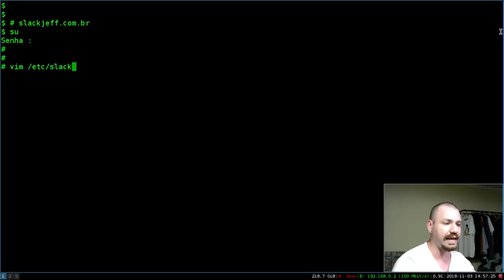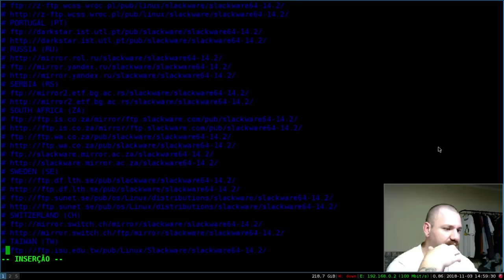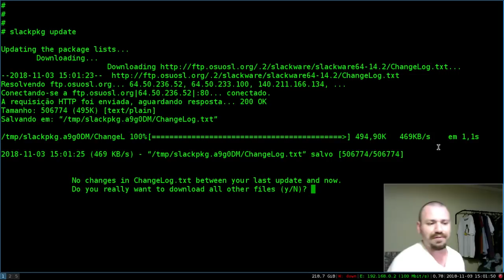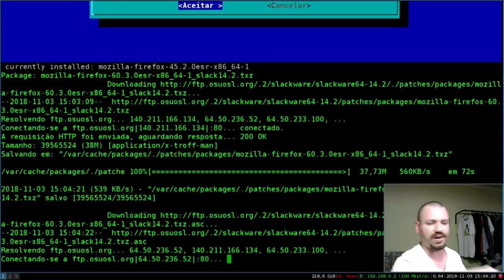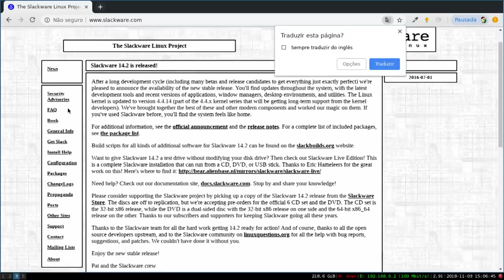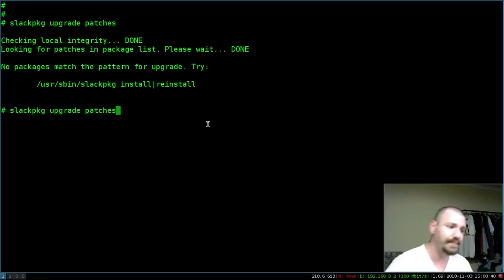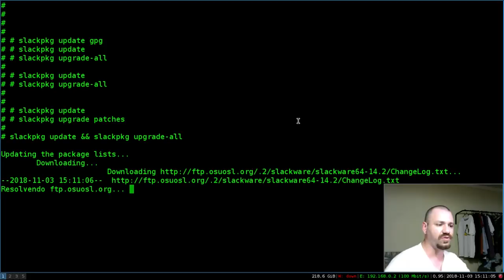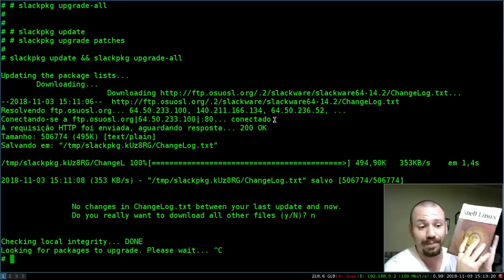COMO ATUALIZAR O SLACKWARE?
Como atualizar o Slackware? os iniciantes se perguntam isso, com está vídeo aula você vai aprender! :)

*** SORTEIO DO LIVRO SERÁ DIA (24 DE DEZEMBRO DE 2018) PARA QUEM ADQUIRIR O CURSO OU (JÁ É ALUNO DO CURSO DE PROGRAMAÇÃO EM SHELL SCRIPT BÁSICO) VAI ESTAR CONCORRENDO AO LIVRO (Shell Linux do Aprendiz ao Administrador)!

» CURSOS DO SLACKJEFF! Plataforma Própria, PREÇO POPULAR!

copyrighted.